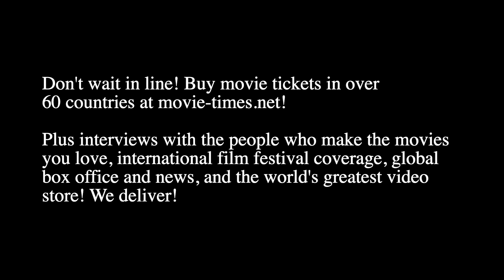Neve Campbell: SCREAM